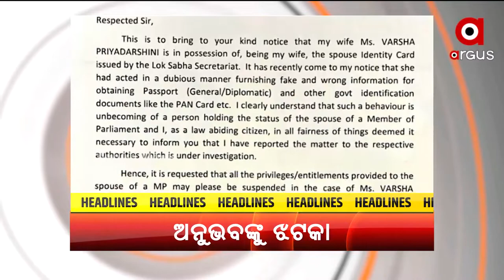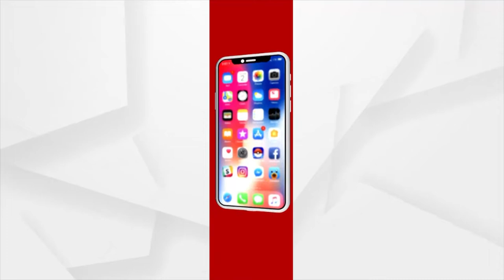Headlines 6pm | 7Feb2022 | Argus News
+ଆଜିଠୁ ଅଷ୍ଟମରୁ ଦ୍ଵାଦଶ ଅଫଲାଇନ କ୍ଲାସ
+ବିଜେଡି ସାଂସଦ ଅନୁଭବ ମହାନ୍ତିଙ୍କୁ ହାଇକୋର୍ଟଙ୍କ ଝଟକା
+ରାଜଧାନୀରେ ଯୁବତୀଙ୍କ ସାହସିକତା
+ମାଘ ସପ୍ତମୀରୁ ଆରମ୍ଭ ହେଲା ଖଣ୍ଡଗିରିର ପ୍ରସିଦ୍ଧ ମାଘ ମେଳା
+ଆଜିଠୁ ଆରମ୍ଭ ପ୍ରେମ ସପ୍ତାହ